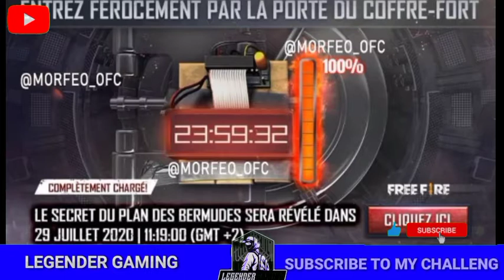FREE FIRE 3 ANNIVERSARY ।। সব কিছু ফ্রিতে পাবে।। FREE ELITE PASS ।। Garena free fire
FREE FIRE 3 ANNIVERSARY ।। সব কিছু ফ্রিতে পাবে।। FREE ELITE PASS ।। Garena free fire.                                            🙂MY FULL DETAILS🙂                                                     HALLO FRIENDS , 😘                                                                                          MY NAME =SK MD ASIF (LEGENDER GAMING)YT                                                       MY AGE =18+                                                                            MY LANGUAGE :: BENGAL       VIDEO LANGUAGE=BENGAL
15.8 cm (6.22 Inches) Corning Glass HD+ Display
13 MP HDR Front Camera and 13 MP + 2 MP PDAF Fast Focusing Dual Rear Camera
4230 mAh Non-Removable Battery with 5V 2A Charger

Web results
[I LOVE MY ALL FRIENDS😍_____THANKS SUPPORT MY 😍ALL FRIENDS_____ 😍LOVE YOU BRO]